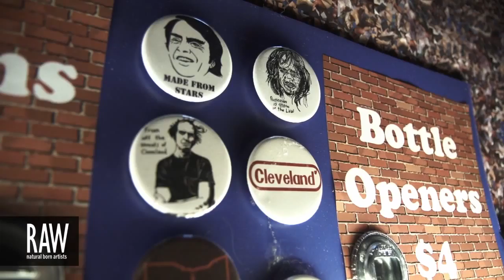KAREN KOCH at RAW:Cleveland Expressions 05/30/2013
Video footage shot by: BRIAN ZACZEK